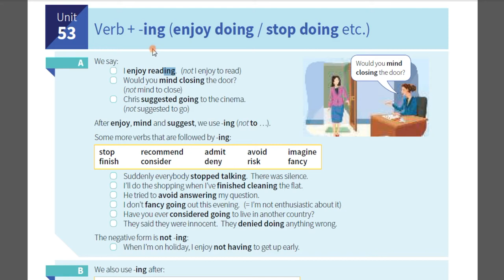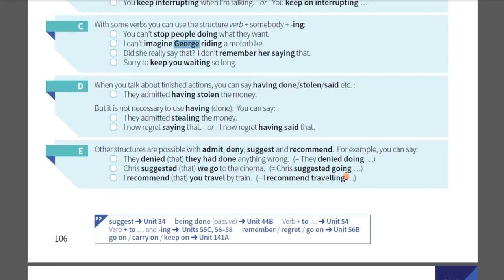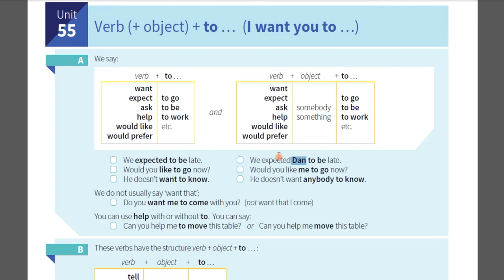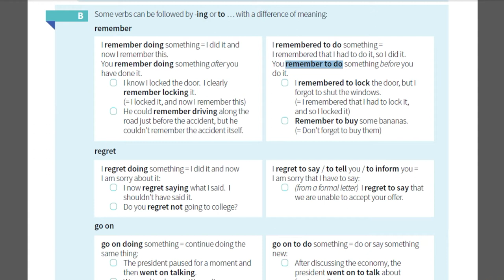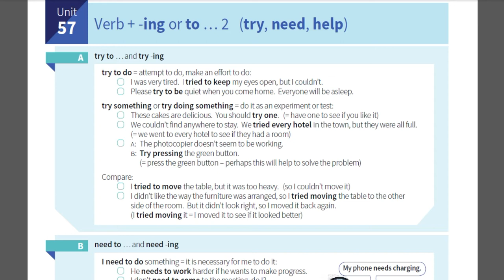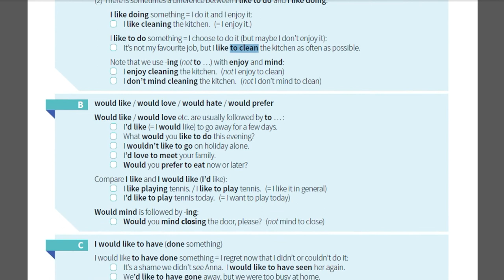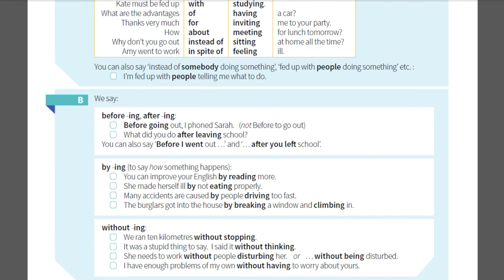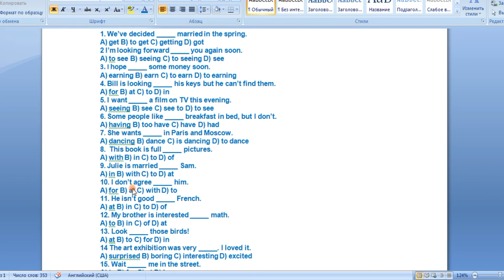LessonN8 ...ING; TO 1st part( 1-QISM)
Verb + -ing (enjoy doing / stop doing etc.)
Verb + to … (decide to … / forget to … etc.)
 Verb (+ object) + to … (I want you to …)
 Verb + -ing or to … 1 (remember, regret etc.)
 Verb + -ing or to … 2 (try, need, help)
 Verb + -ing or to … 3 (like / would like etc.)
 prefer and would rather
 Preposition (in/for/about etc.) + -ing